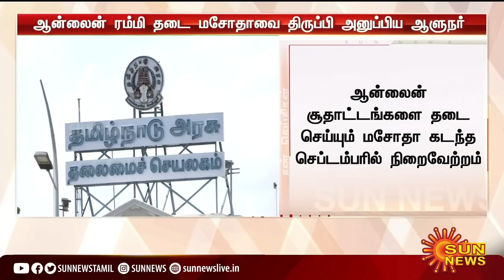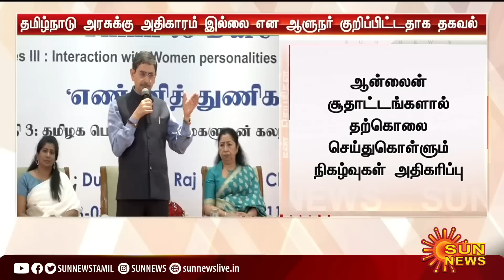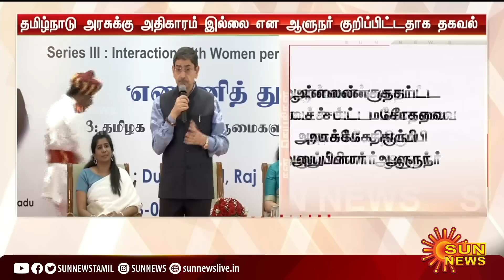"Tamil Nadu அரசுக்கு அதிகாரம் இல்லை"ஆளுநர் R.N Ravi-யால் திடீர் பரபரப்பு.. | Online Rummy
"Tamil Nadu அரசுக்கு அதிகாரம் இல்லை"ஆளுநர் R.N Ravi-யால் திடீர் பரபரப்பு..